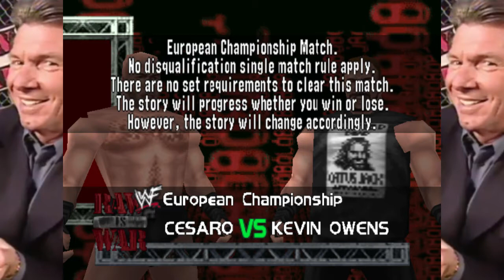WWF No Mercy - the Brotagonists play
Wrestlemania weekend is this weekend? Great! Let's play some wrestling games! This one is a mod for No Mercy for the N64, made by tumblr user "kazuchikaokadaofficial".  Hit him up if you're interested! F-f-f-f-fuh life!